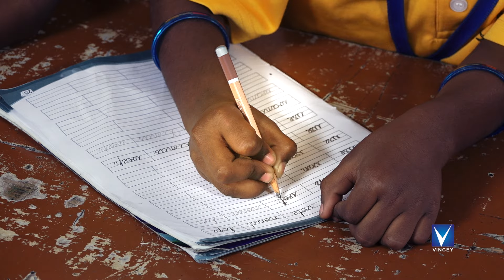New Telugu Christian Song |Yesayya Yesayya | Rihana | Aaveykannan | Symonpeter |Fr.Michael Maria das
Watch New Telugu Christian |Yesayya Yesayya | Prema gala Yesayya
Singer - Rihana
Album - Prema gala Yesayya
Lyric - Symonpeter Chevuri
Orginal Tamil Lyric - Fr.Michael Maria das
Keyboard Programming - Aavey kannan
Rhythm Programming - Davidson Raja
Director - I.Vincent Raj,
Camera - K.V.Kannan - B.Subash (Sica),
Produced by - Vincey Productions
Studio assistants : M.Sada, P.Manoher
Recorded , Mixed & Mastered by : I.Vincent Raj
At- Vincey Productions
Studio & Produced by : Vincey Productions
Thanks - Blessings Residential Matriculation Higher Secondary School - Chengalpattu - 603002